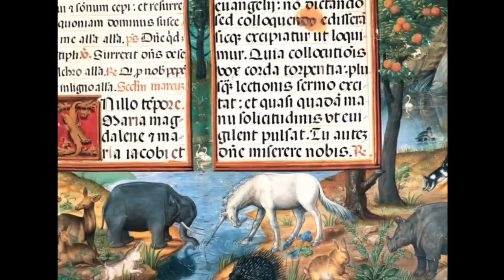La Divina Commedia in HD - LUOGHI: Il paradiso terrestre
Il capolavoro di Dante Alighieri IN ANIMAZIONE 3D!
In questo video approfondiamo il paradiso terrestre
Gli autori dell'opera audiovisiva, pubblicata da DeAgostini, sono Paolo Parlavecchia, Gualtiero e Roberto Carraro